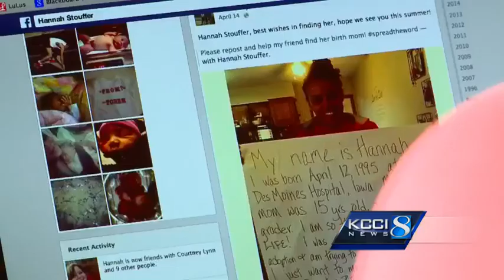Woman finds birth mother through social media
A picture and social media have helped a Des Moines woman find her birth mother.